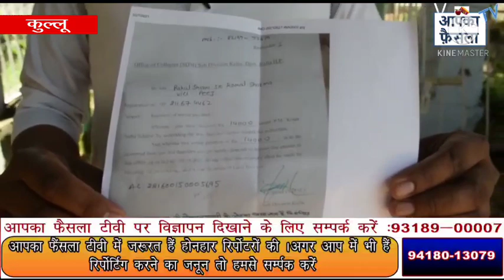लोअर ढालपुर में कांग्रेस कार्यकर्ताओं ने जांचा लोगो का स्वास्थ्य || Aapka faisla TV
जिला कुल्लू के मुख्यालय ढालपुर में भी कांग्रेस कार्यकर्ताओं ने वार्ड नंबर छह में गांधी हेल्पलाइन के तहत वार्ड में रह रहे लोगों के स्वास्थ्य की जांच की। इस दौरान नगर परिषद कुल्लू के अध्यक्ष गोपाल कृष्ण महंत विशेष रूप से उपस्थित रहे। कांग्रेस कार्यकर्ताओं ने घर-घर जाकर लोगों की ऑक्सीजन के स्तर की जांच ऑक्सीमीटर के माध्यम से की। तो वहीं थर्मल स्कैनर के माध्यम से शरीर का तापमान भी जांचा। नगर परिषद कुल्लू के अध्यक्ष गोपाल कृष्ण ने बताया कि सदर के विधायक सुंदर ठाकुर के प्रयासों से आज कुल्लू विधान सभा में घर घर पर बूथ कार्यकर्ता लोगों के स्वास्थ्य की जांच कर रहे हैं। वहीं ऑक्सीजन की कमी होने पर मरीजों को देने के लिए पांच ऑक्सीजन कंसंट्रेटर भी रखे गए हैं। ताकि घर पर ही लोगों को ऑक्सीजन मुहैया करवाई जा सके।

अध्यक्ष गोपाल कृष्ण का कहना है कि ऑक्सीमीटर के माध्यम से लोगों के शरीर में ऑक्सीजन के स्तर की जांच की जा रही है। अगर ऑक्सीजन कम पाई जा रहा है तो लोगों को एंबुलेंस के माध्यम से अस्पताल भेजने की व्यवस्था भी कांग्रेस कार्यकर्ताओं के द्वारा की जा रही है।

गौर रहे कि कुल्लू कांग्रेस कमेटी के द्वारा विधानसभा क्षेत्र में बूथ कार्यकर्ताओ को उपलब्ध करवाएं गए है। ताकि वे घर-घर जाकर लोगों के शरीर में ऑक्सीजन के स्तर को जांच सके।